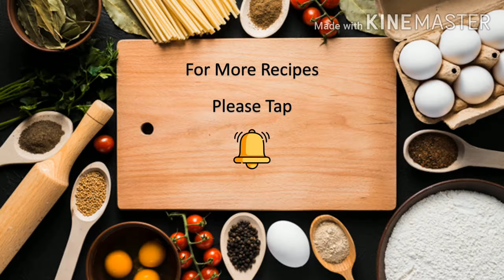SIMPLE JEERA RICE RECIPE IN 5 MINUTES || ఘుమఘుమలాడే జీరారైస్ ఇలా చేస్తే అందరికి బాగా నచ్చేస్తుంది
SIMPLE JEERA RICE RECIPE IN 5 MINUTES
ఘుమఘుమలాడే జీరారైస్ ఇలా చేస్తే అందరికి బాగా నచ్చేస్తుంది
jeera rice video
zeera rice
homemade jeera rice

iNGREDIENTS:
BASMATI RICE 2 CUPS
GHEE 4TSP
CLOVES 3
BAY LEAF 2
JEERA/CUMIN SEEDS : 2TSP
SALT
FRESH CORIANDER